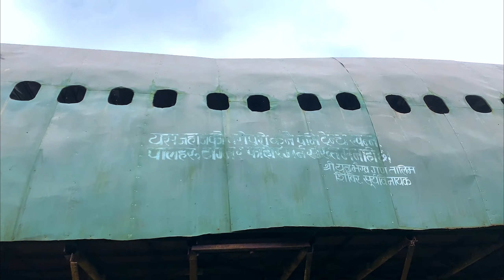PILOT BABA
PILOT BABA is located at Bhaktapur city Nepal. It has many stories. Its stories differs from person to person. So to know the truth about Pilot Baba you have to visit it once.